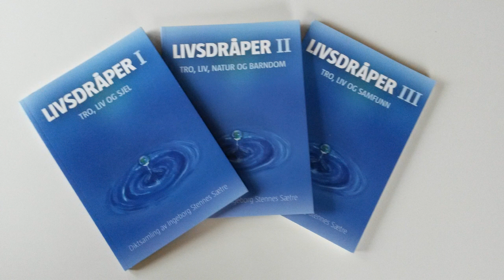Smilet fra Livsdråper Bok I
Diktet Smilet er fra den første boken i diktsamlingen Livsdråper som finnes i tre bøker og er skrevet av Ingeborg Stennes Sætre (f. 1918 - d. 1989).

De tre bøkene 'Livsdråper I - Tro, Liv og Sjel'; 'Livsdråper II - Tro, Liv, Natur og Barndom' og 'Livsdråper III - Tro, Liv og Samfunn' kan bestilles på:
Prisen for bøkene er NOK 300,- (porto kommer i tillegg).

Forfatteren Ingeborg Stennes Sætre ble født på Stennes, en liten gård i Hjørundfjorden på Sunnmøre, den 13. april 1918. Hun giftet seg med Emil Sigfred Sætre i 1941, og de bosatte seg på Ikornnes i Sykkylven, hvor de bodde hele sitt voksne liv. De fikk 5 barn og har mange barnebarn og oldebarn. Ingeborg Stennes Sætre døde på Åse Sykehus ved Ålesund den 22. februar 1989, 71 år gammel. Hun skrev ca. 350 dikt i sitt liv, og diktsamlingen Livsdråper har utkommet i tre bøker 27 år etter hennes død. Forfatteren levde nær Gud og naturen og hadde sterk omsorg for barn og folk rundt seg.

"Vakre, sterke og stemningsfulle dikt! Språket er så fint, rikt og frodig. Forfatteren skriver bl.a. om kjærligheten til livet, naturen og ikke minst – kjærligheten og tilliten til Gud. En nydelig dikt-samling." Anne-Gry Blikom, lærer og forfatter.

Overskuddet fra salget av bøkene går til organisasjonen Besteforeldrenes klimaaskjon, en sak som er knyttet til barna våre, klimaet og jordens fremtid, verdier som er i tråd med forfatterens egne verdier.